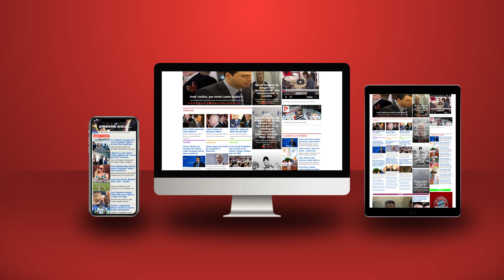Albinit i mungon takti diplomatik dhe nuhatja!